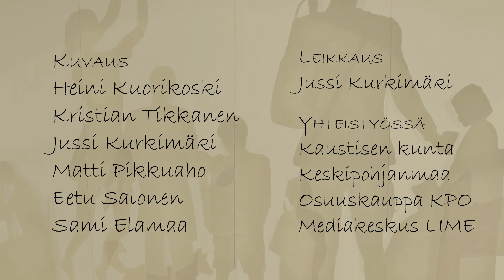Kaustinen Folk Music Festival 2016: Lauantain tunnelmapalat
Kuvaus ja editointi Mediakeskus Lime